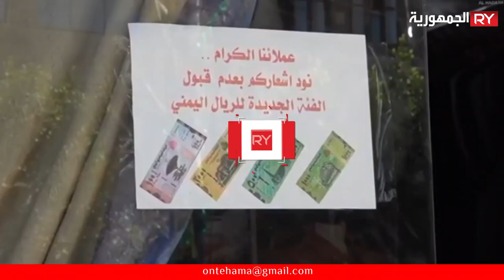HALT OF THE BANKING SYSTEM AND SOME EXCHANGE COMPANIES IN ADEN